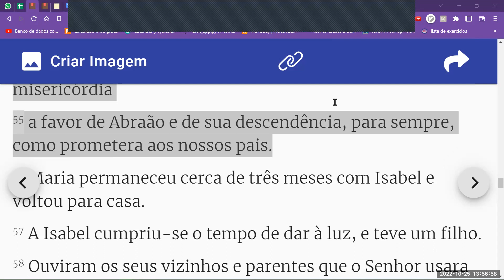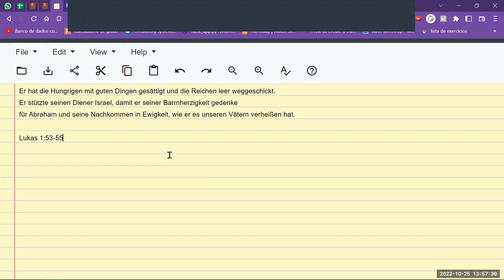BIblia Alemão cmpsvd1970